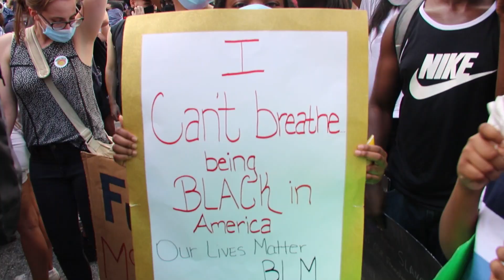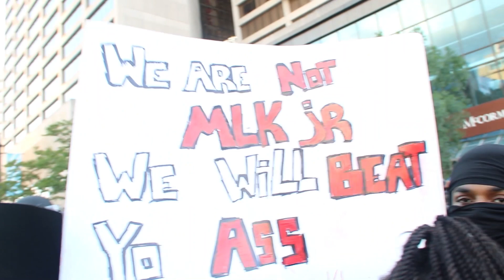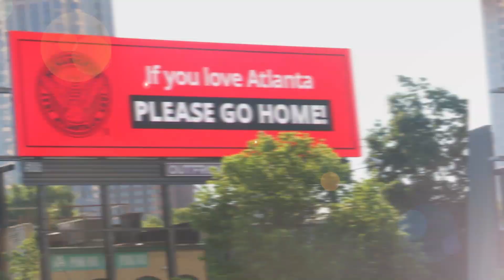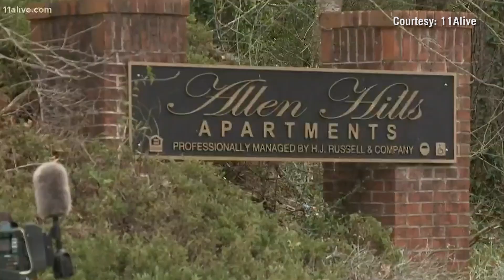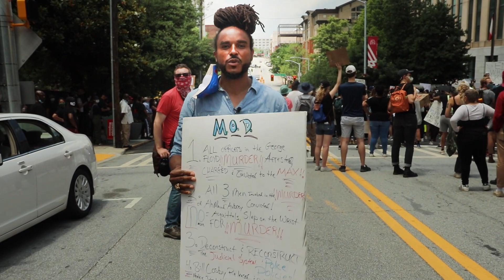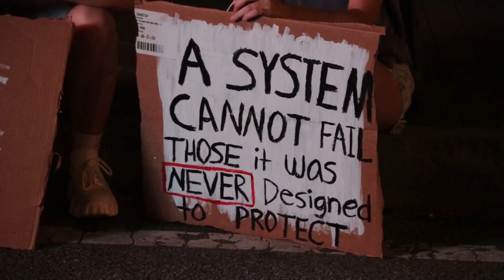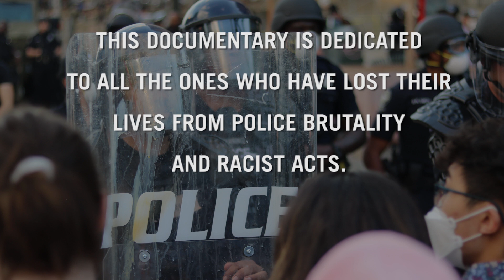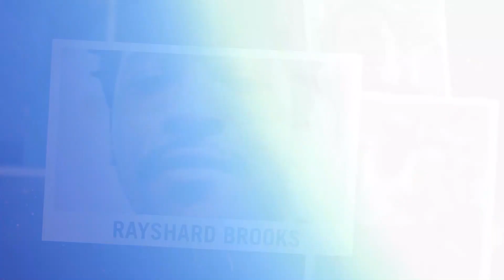Front Lines of Atlanta Protest: A 2020 BLM Documentary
Groups of protesters come face to face with police in Atlanta to demand justice and to speak out against police brutality in the aftermath of George Floyd's death.

MCornellNews

IAmMichaelCornell